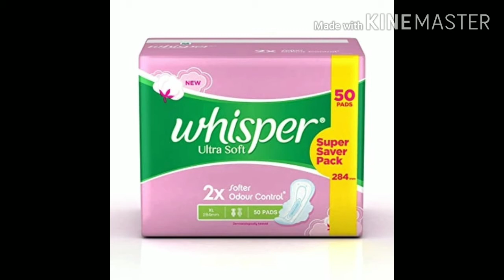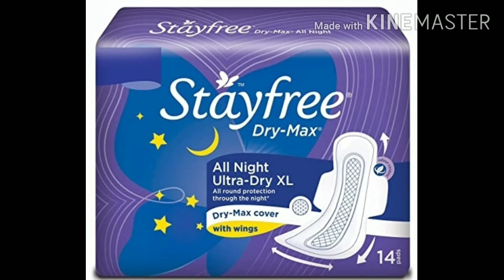🤔Lockdown ka chota business,😇 kese ghar bethe kar sakte.🤗🤗🤗🤗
Lockdown ka chota business.kese hum kar sakte hai.🤔🤔🤔🤔🤔🤔🌹